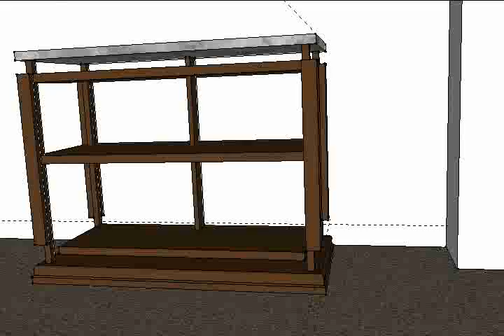Custom Console Table Proposal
This is a quick model of the console table.  It turned out a little different from this model, but this is where it all started.

Design Scales offers you the tools to design your project and make material choices that fit your needs.

This table is 41" wide x 21" deep x 37" tall.  It is made of walnut, and topped with a beautiful piece of marble.